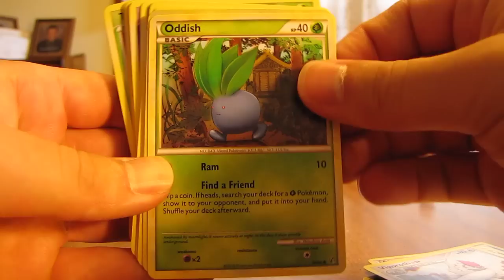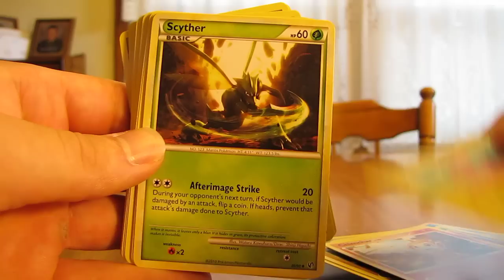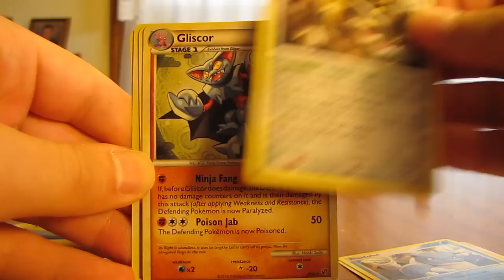Free Cards Through the Mail: pokemonkids100